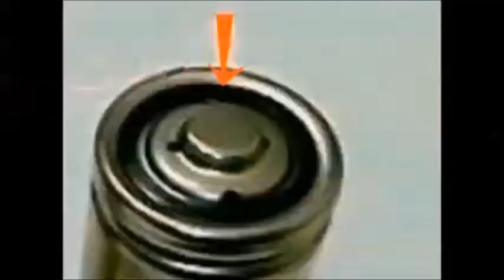Ebike 18650 ReWrapping Bare Cells Ebike Project Part 12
18650 Cells that have damaged wrappers must be rewrapped with special shrinkwrap tubes

These videos are presented as entertainment only. Any inserted video clips are for satiric purposes only. These videos are not a How-to Guide.18650 E-Biker assumes no liability for property damage or injury to anyone incurred as a result of any of the information contained in this video. There are risks of electrocution, fires, burns and death from improper handling of things shown in these videos.

Do Not attempt anything shown in these videos. Discharging 18650's requires you to be present and alert at all times. Discharging an 18650 below 3 volts is dangerous.

Proper training and safe use of tools preceded the making of these videos and 18650 E-Biker is not responsible for any accidents that occur by anyone attempting to recreate what is depicted. No information contained in these videos shall create any express or implied warranty or guarantee of any particular result. Any injury, damage or loss that may result from improper use of these tools, equipment, or the information contained in this video is the sole responsibility of the user and not 18650 E-Biker.